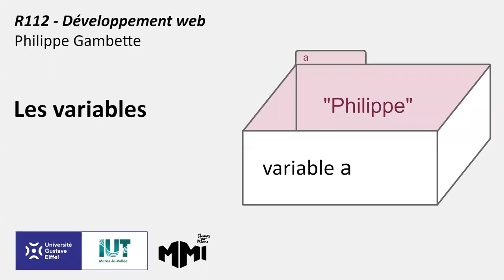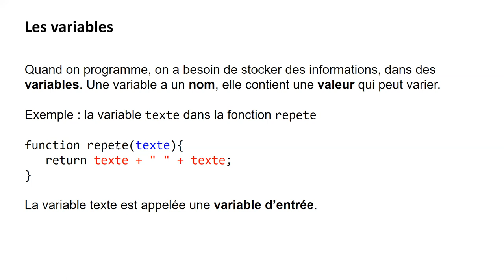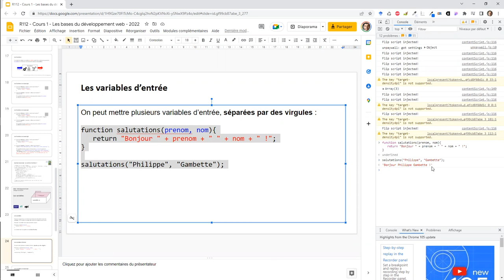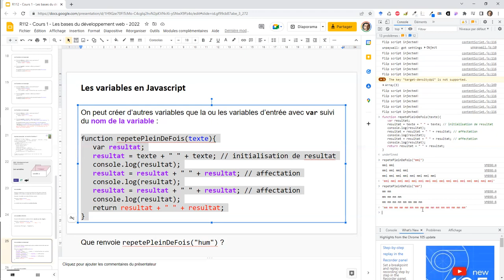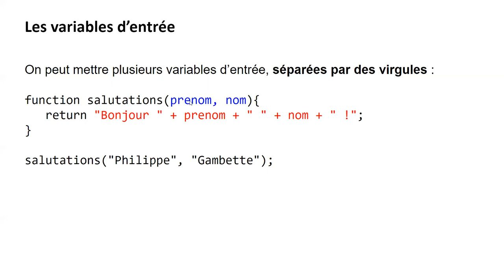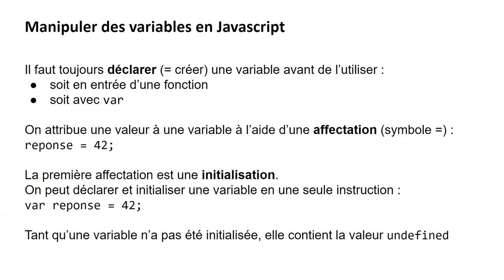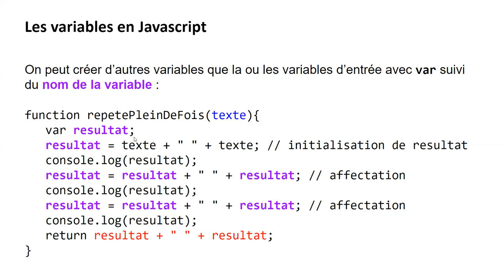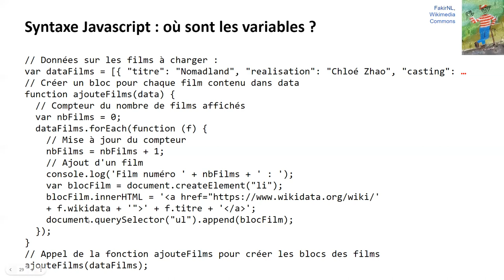Dév' Web MMI Champs - Javascript 1.3 - Les variables en Javascript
0:00 Les variables, des sortes de petites boites numériques pour stocker de l'information
1:13 Caractéristiques des variables : nom, valeur (qui peut varier)
1:36 Des variables liées à des fonctions : les variables d'entrée, pour mémoriser les entrées de la fonction
3:15 Test dans la console de la fonction salutations qui a deux variables d'entrée
3:56 Création de variables supplémentaires en Javascript : var suivi du nom de la variable
4:05 Exemple de création d'une variable resultat dans une fonction repetePleinDeFois
5:57 Test dans la console de la fonction repetePleinDeFois
6:46 Comment choisir correctement un nom de variable ? Règles de nommage en Javascript et recommandations
8:40 Utiliser des expressions multi-mots comme nom de variables : les conventions de nommage camelCase, snake_case et kebab-case
10:32 Manipuler une variable en Javascript : la créer en la déclarant
11:11 Manipuler une variable en Javascript : lui attribuer une valeur avec une affectation (la première fois : initialisation
11:23 Syntaxe Javascript pour déclarer et initialiser une variable en une seule instruction
12:04 Les types de variables : number pour les nombres
12:33 Les types de variables : string (chaine de caractères) pour du texte
13:48 Les autres types de variables : boolean (booléen : vrai ou faux), undefined et null
14:08 Repérage des variables dans le code Javascript dérivé du premier TP